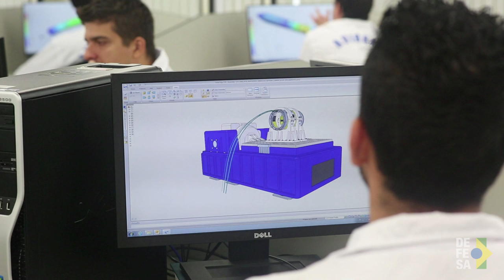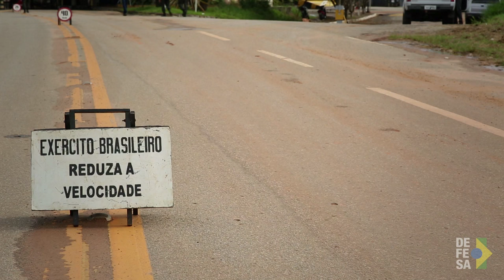Mecanismo de coordenação tratará de temas de Defesa e Relações Exteriores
Brasília, 22/11/2016 - Para o ministro da Defesa, Raul Jungmann, o Brasil, sendo um país continental e que tem aspirações globais, precisa articular de forma permanentemente suas políticas nas áreas de Defesa e Relações Exteriores.